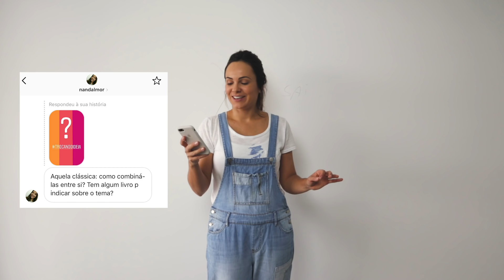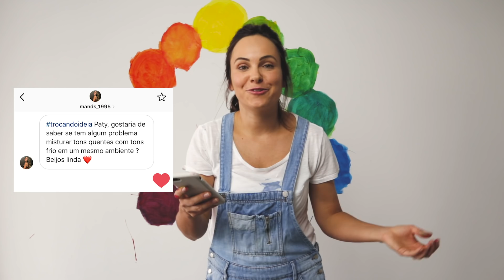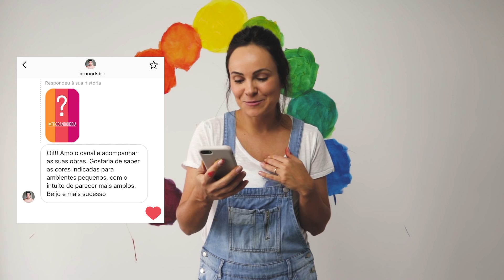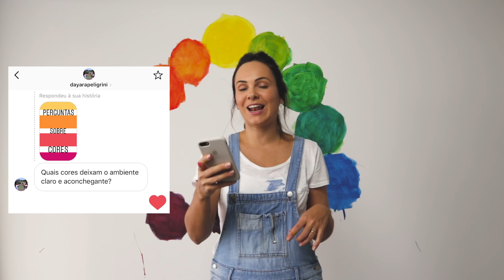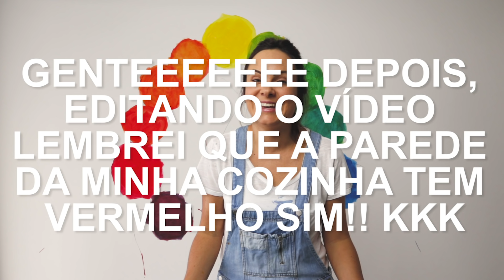DICAS DE CORES NA DECORAÇÃO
Como combinar as Cores na Decoração??? Assiste o vídeo depois me conta qual vai ser sua paleta escolhida ;)

Conto com suas perguntas TROCANDOIDEIA para deixar esse vídeo mais completo ;)

•Filmo com Celular, GoPro e Canon EOS M6
•Edição: Allan Santos